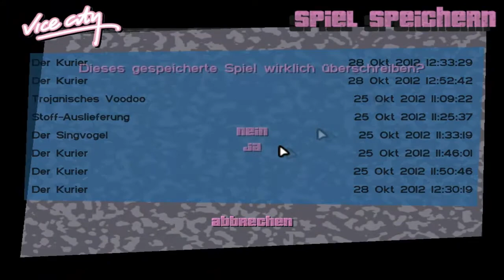Let's play GTA Vice City [62] [BLIND] [HD] [Mit Julian] - Geld sammeln mit Klaus-Dieter II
"Grand Theft Auto: Vice City (kurz GTA: VC oder Vice City; engl. für „Stadt der Laster") ist das vierte Spiel der Grand-Theft-Auto-Reihe und ein Prequel seines Vorgängers Grand Theft Auto III (GTA III). Es wurde zunächst 2002 für die PlayStation 2, anschließend 2003 für den PC veröffentlicht. Das Spiel wurde in Deutschland indiziert,[1] weil in der Erstauflage die Möglichkeit bestand, die grundsätzlich für Deutschland verankerte Zensierung durch eine Installation ohne deutsche Länderkennung zu umgehen.[2] Kurz darauf erschien eine entschärfte Version, die frei verkauft und beworben werden konnte. Auch dieses Spiel war kommerziell sehr erfolgreich.[3] Es wurde weltweit mehr als zehn Millionen Mal verkauft.[4][5]"